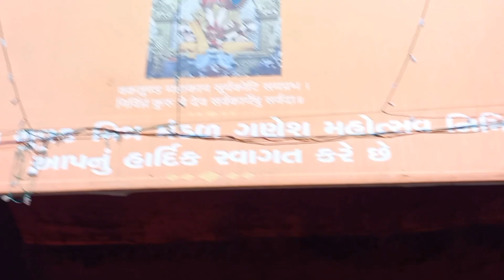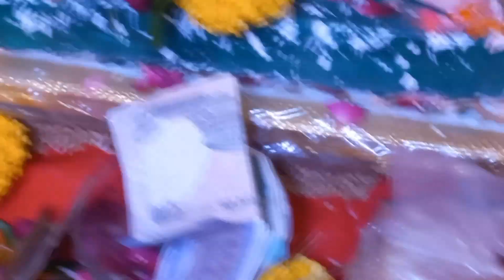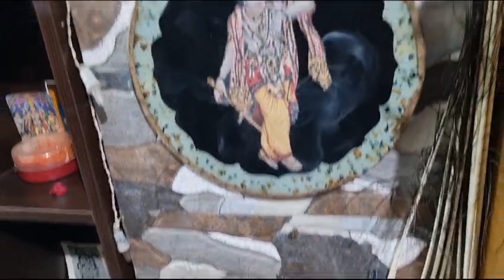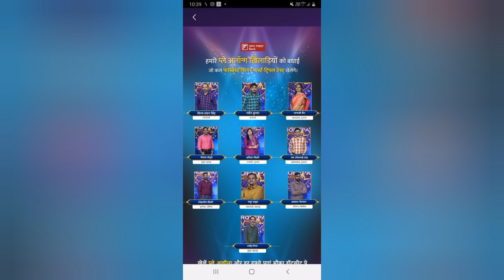Ganesh Chaturthi Festival ( Utsav) Divya Dershan different places Ahmedabad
Ganesh Chaturthi Festival ( Utsav) Divya Dershan different places Ahmedabad best hindu Festival